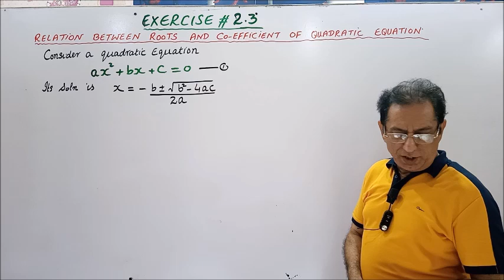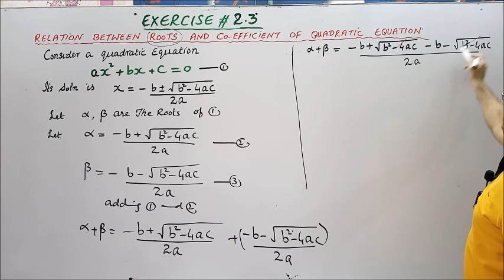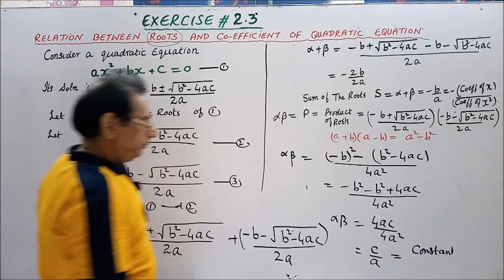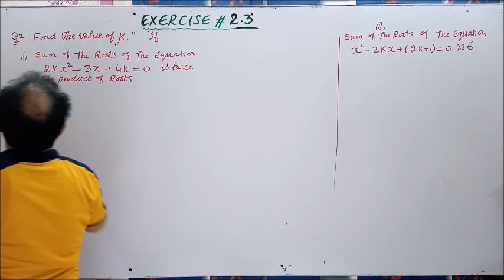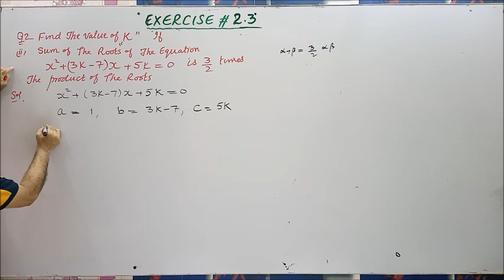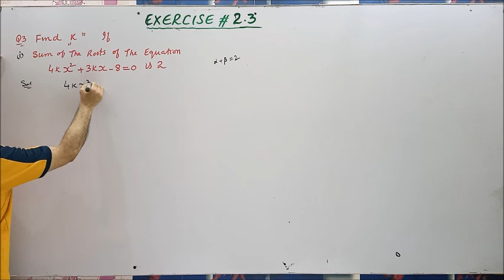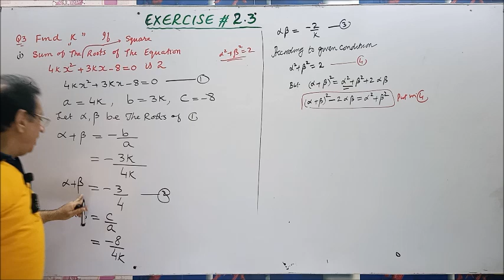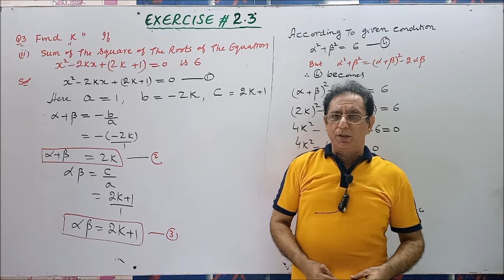Chap#2|Theory of Quadratic Equations| Exercise 2.3 Q1,2 & 3| 10th Class Math| Lec 5 in hindi/ urdu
1) Relation between Roots and Co-efficient of Quadratic Equation
2) Exercise 2.3 Question no.1
3) Exercise 2.3 Question no.2
4) Exercise 2.3 Question no.3